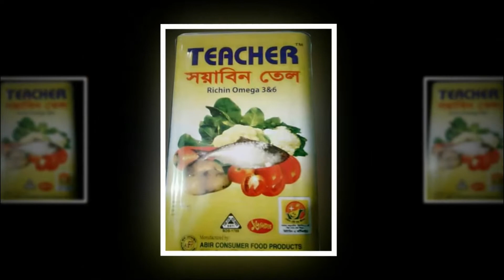ঘুষ খাওয়া ঘুষ দেওয়া একই অপরাধ শোক দিবসে ভাচ্যুয়ালী বক্তব্যে, অর্থমন্ত্রী